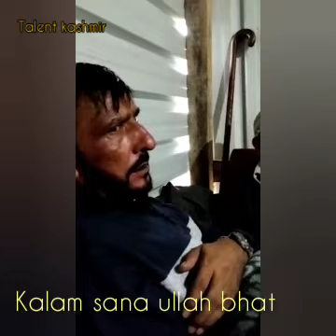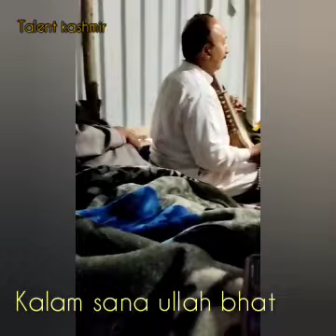two sufi song mix|| kalam sana ullah bhat||singer abdul gani rather